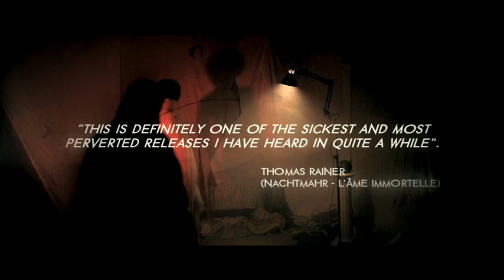UTERO - Masochist (Trailer)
- Composed and produced by UTERO